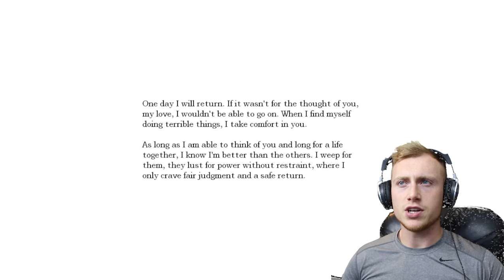Following Purple Splooge! - Amnesia #1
First episode of Amnesia! Lets wreck our underwear together!
My Vlogging Channel!:
Like me on Facebook @:
Follow me On Vine:
Giving a Thumbs Up, Favoriting & Leaving a Comment is Always Appreciated!